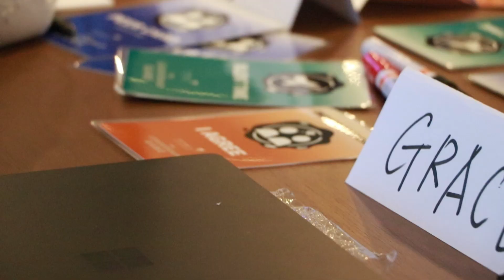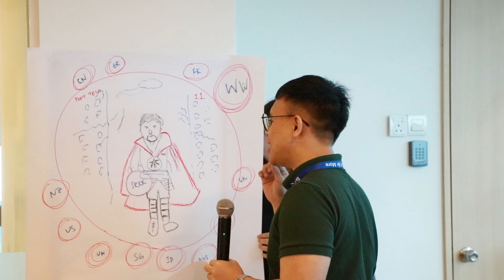SRKK Group's Launch of Leadership Masterclass Series (10 March 2023)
Highlights from our first-ever Leadership Masterclass led by John Maxwell Certified Coach & Trainer, Michael Kim. This exclusive program was designed for SRKK Group's high-potential and high-performing employees to help them hone their leadership skills and develop the mindset and habits of successful leaders. Throughout the masterclass, participants engaged in interactive sessions and practical exercises that allowed them to apply their learning directly to their roles at the company.